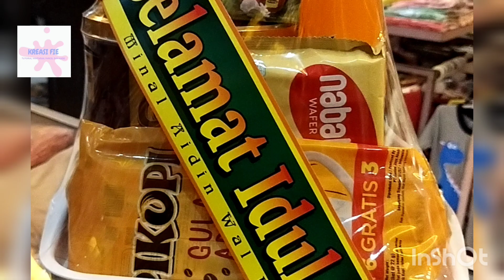Rahasia cara membuat parcel lebaran segini banyak, step by step, harga murah tapi cantik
Bismillah

Parcel lebaran adalah hantaran atau hadiah yang diberikan saat menjelang lebaran. Parcel lebaran diberikan untuk saudara, kerabat atau mitra kerja.

Parcel lebaran banyak macamnya.
Ada parcel lebaran berisi makanan, keramik, sprei,  pakaian dan lain lain.

Setiap daerah mempunyai tradisi sendiri. Setiap daerah mempunyai barang khas yg berbeda untuk diisi pada parcel lebaran. Demikian juga cara penyajian nya, ada yang berupa parcel, dibungkus
 kain, diletakkan pada kardus khusus dan lain sebagainya.

Maksud pemberian parcel adalah untuk menyambut datangnya hari Idul Fitri